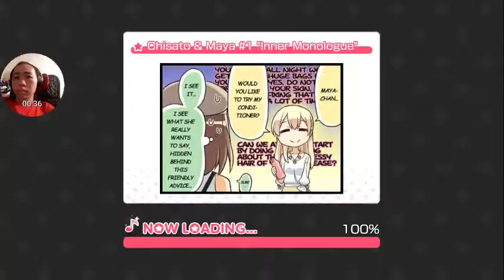BanG Dream! Girls Band Party! Two 60 STARS Random Rolls with a Big Surprise!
[ENG] Two 60 STARS Random Rolls with a Big Surprise!
[ESP] Dos rolls random con una gran sorpresa!